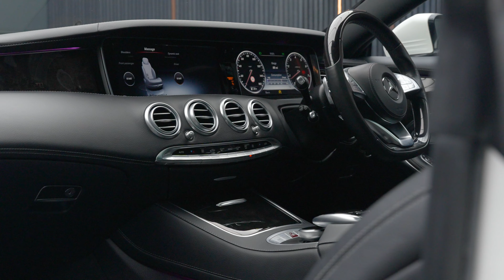Mercedes-Benz S Class 4.7 S500 V8 AMG Line (Premium) G-Tronic Euro 6 (s/s) 2dr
A Beautiful S500 V8 AMG Premium With A Detailed Service History, Finished In Designo Diamond White Metallic With Black Leather Upholstery, 20-Inch Diamond Cut Multi-spoke Alloy Wheels, Fixed Panoramic Glass Roof, Burmester Surround Sound System, Heated & Vented Seats With Massage Functions And Air-Scarf Neck Heating System, Heated Steering Wheel, Navigation With Bluetooth, Privacy Glass, Sport Mode, Sport Suspension, Cruise Control, 360" Camera & Parking Sensors, Blind Spot Warning System, Active Lane Keeping, Traffic Sign Recognition, And More. Supplied With S500 Private Registration Mark. Auto 100 are one of the largest independent prestige & supercar specialists in the UK. As a family run business, we have collective experience of over 500 years ensuring our commitment to providing unsurpassed personal service to every client. Every vehicle in our hand selected inventory enjoys our meticulous approved preparation program, ensuring our commitment to providing the finest examples available. Every Auto100 Approved Vehicle is available with up to 24 months extended warranty, a graphene ceramic coating and competitive finance packages. (U38058)